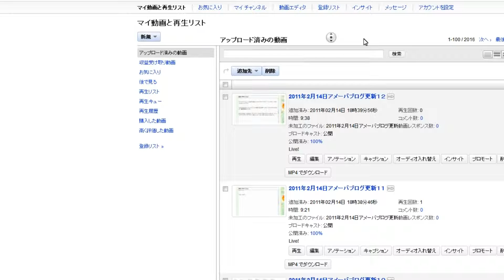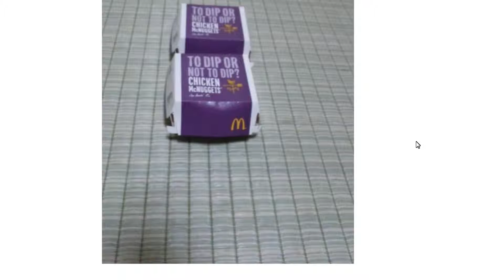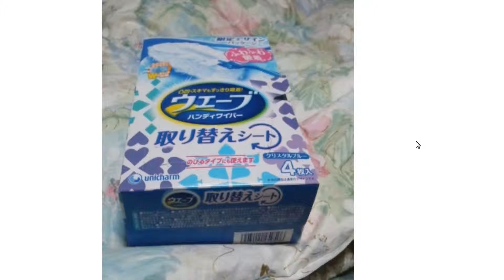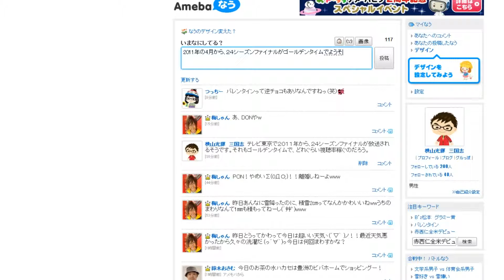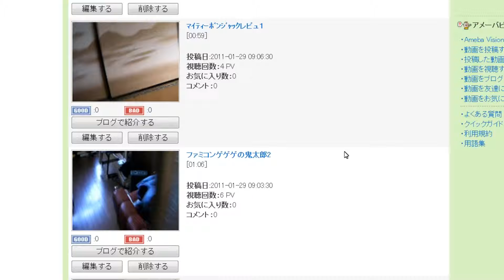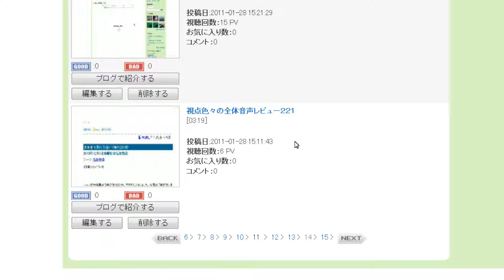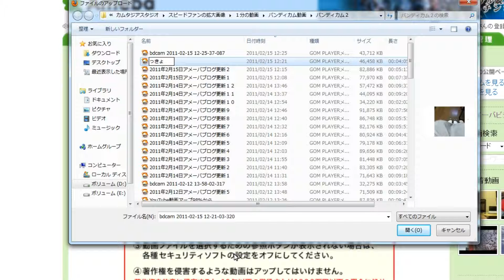2011年2月15日アメーバブログ更新４